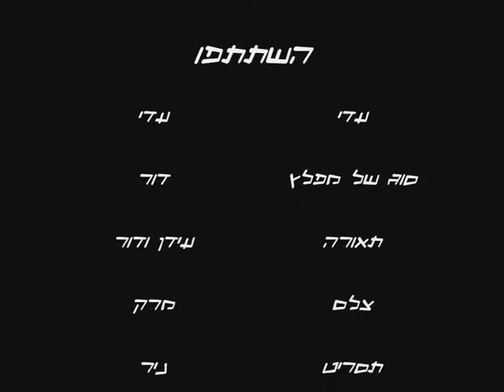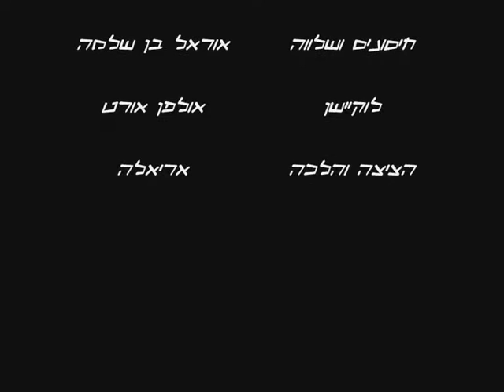"The Talk" - a lighting workshop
Two lights, shadows, De-niro and one lonely scared to death, girl... A new lighting workshop for the "Ort" Giv`ataim Film engineering student.